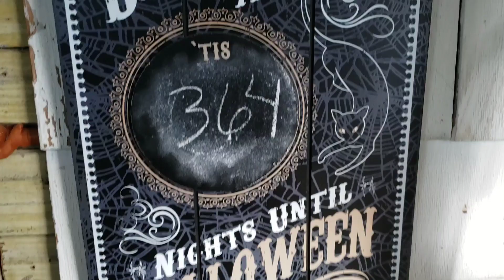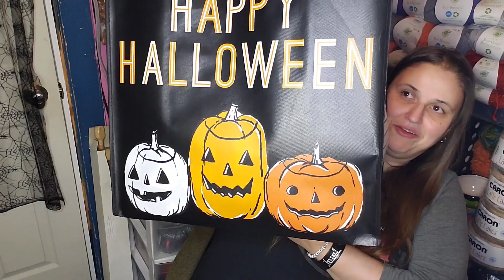November vlog -roadtrip but there is some yarn involved lol